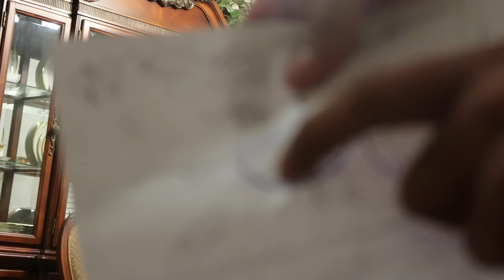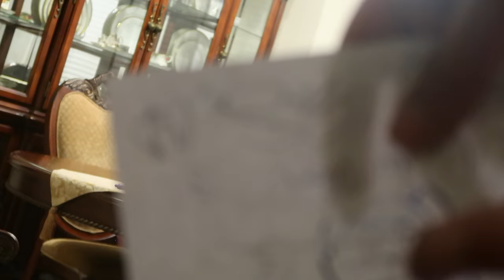Wild Waves Enchanted Village Theme Park!